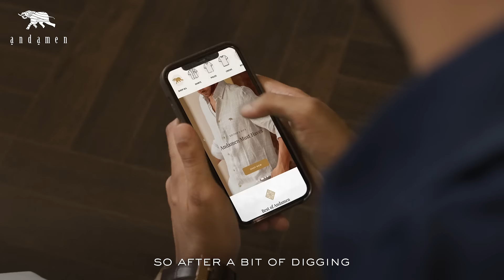Sublime styles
‘My 30s brought a heightened awareness of life's finer aspects, and Andamen became an essential part of my style evolution. The realisation is timeless, & so are these styles.’ - Ashutosh Malik